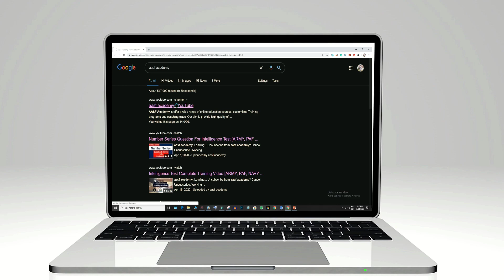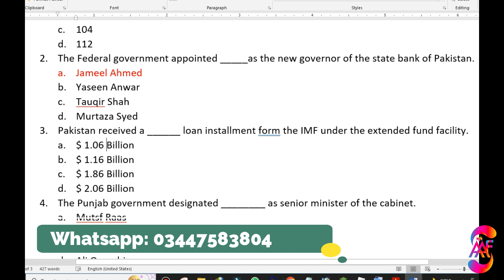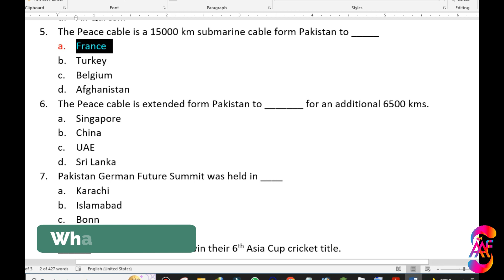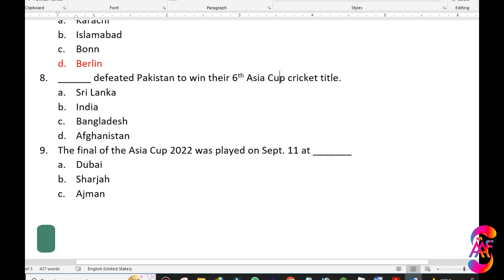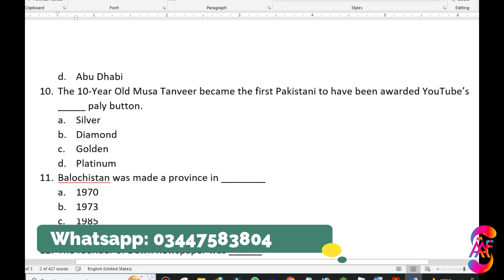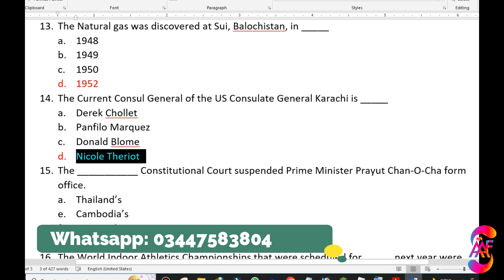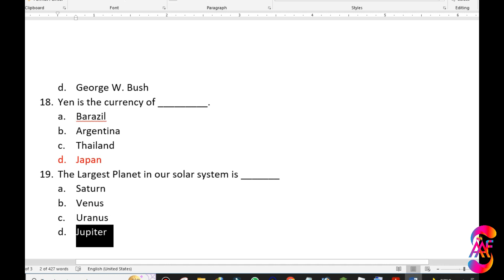asf written test preparation - asf written test 2022 - asf written test mcqs for asi & cpl - Urdu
With the help of this video candidates easily prepare for the asf written test 2022. asf written test is monthly based on Mcqs base, here I am sharing 19 x most repeated asf written test MCQs these questions are most repeated in past ASI and Corpora exams.

Keyword using in this video:
This video is based on ASF interviews especially focusing on the most repeated interview questions with answers for CPL,  ASI, and Inspector - ASF Interview update and interview massage. who has received the interview massage can appear in ASF interview without SMS you will not enter the interview center in 2022. ASF Interview message start after May 2022 and starts of June 2022. ASF written test result already announced and asf merit list update accordingly.

ASF written test preparation 2021  [] Most repeated Math MCQs  [] ASI + CPL []  Urdu
Airport Security Force (ASF) exam and asf jobs 2021 complete preparation of the written test, and most repeated MCQs for ASI +CPL. It is based on the Most expected questions in the said exam. Must watch and share with others

Part-I - How to pass personality test in 2020 [ARMY, PAF and NAVY]  Complete guide step by step.